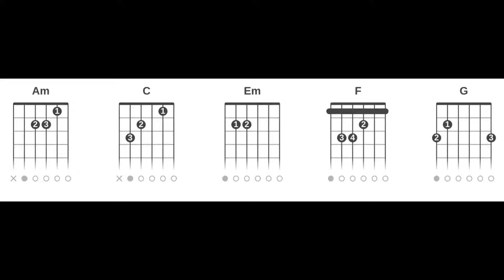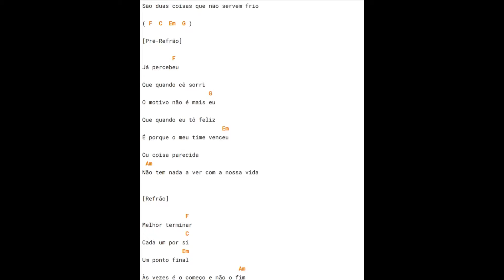Gusttavo Lima - Café e Amor (Cifra Rápida Completa Vídeo Curto Sem Embromação)